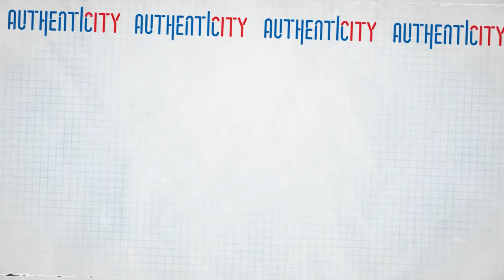CERITA LENGKAP KENAPA KRISYANTO SEMPAT CABUT DARI JAMRUD - PODCAST NAIK CLAS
Teman Sekelas,
Vokalis yang satu ini punya kekhasan tersendiri. Dari suara serak garang sampe hobi pake toa pas nyanyi. Tapi di balik itu banyak cerita-cerita menarik. Kita dengerin ceritanya yuk, dari alasan kenapa  sempat cabut dari Jamrud, pengalaman manggung 100 kota selama 6 bulan, cerita musuhnya vokalis, kisah maju untuk jadi bupati Pandeglang, sampai soal dia nggak dikenali orang kalau nggak pakai kacamata hitam?